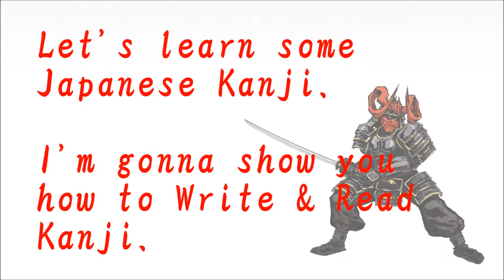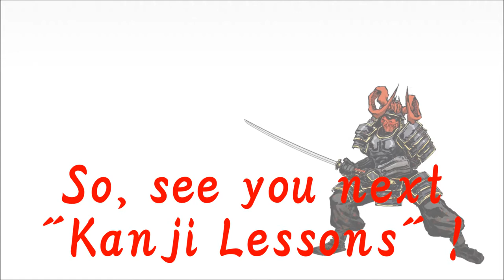How to write Kanji - "光" 【Kanji Lessons:76】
Kanji Lessons !

Kanji Lessons !

★Recommended Movies

☆BGM

Artist: NATE
song: 白し花が咲き

☆BGM